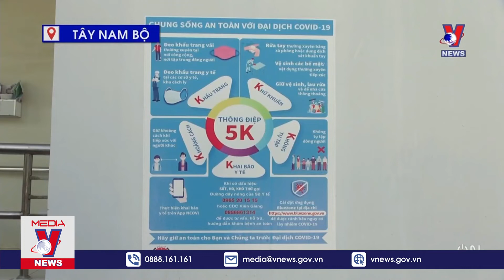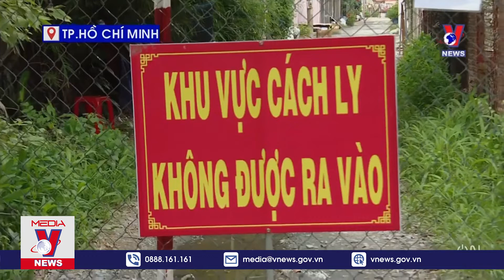Toàn Cảnh Covid 19 Ngày 611 VNEWS